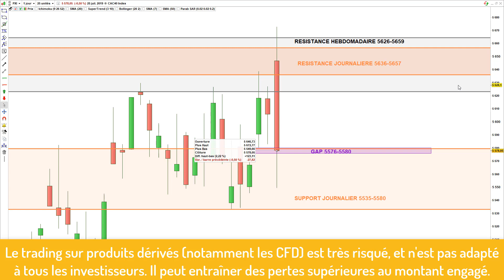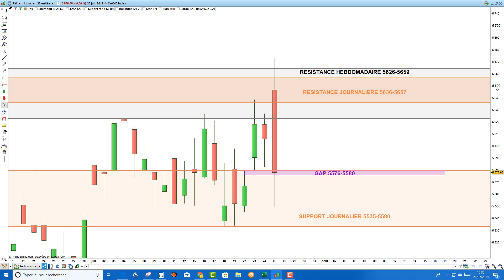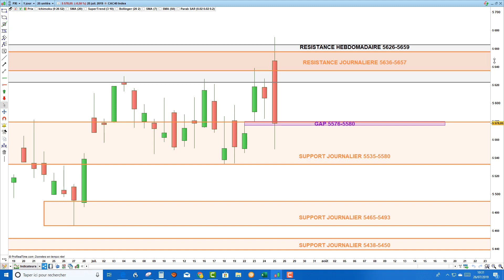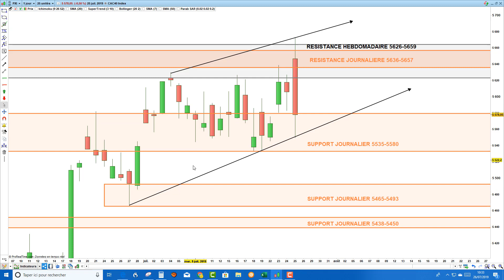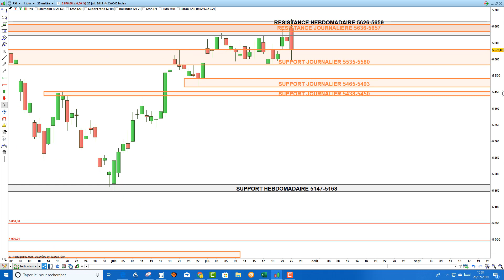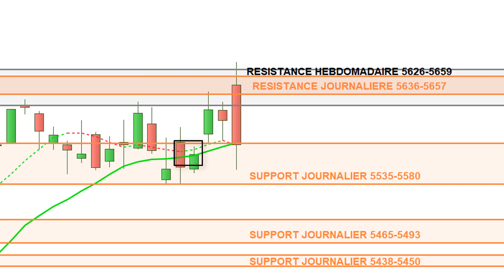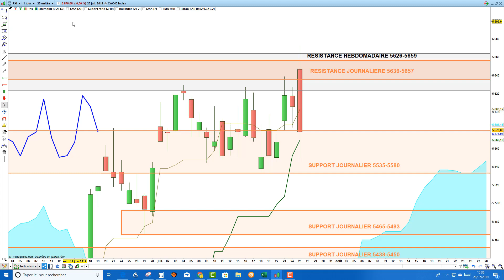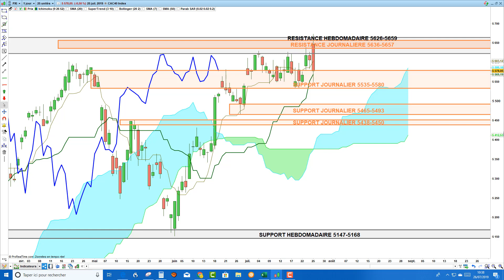CAC40: analyse technique et matrice de trading pour Vendredi [26/07/19]